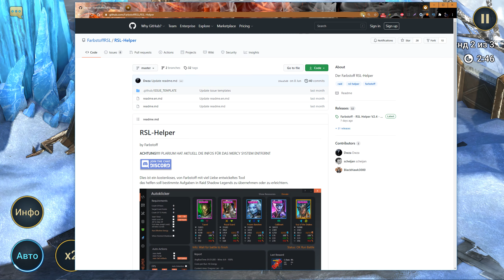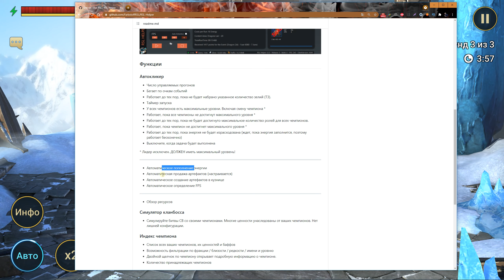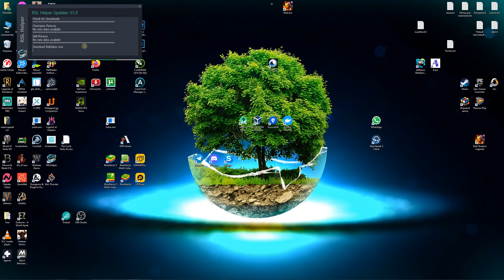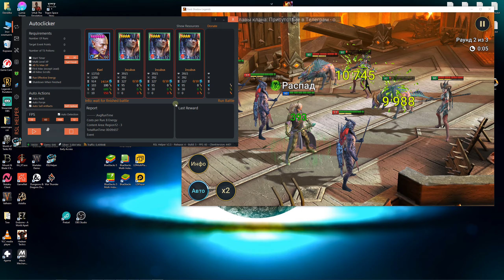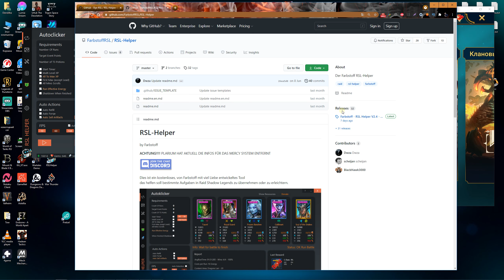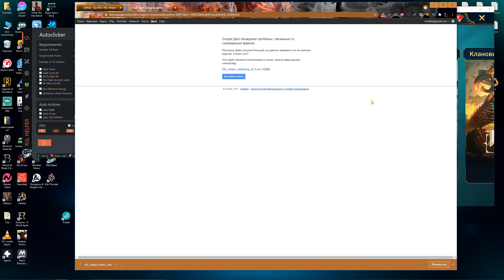RSL Helper - Лучший кликер для RAID: Shadow Legends (под виндовс)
RAID: shadow legends, играем на любой платформе

⋇ОСОБЕННОСТИ⋇